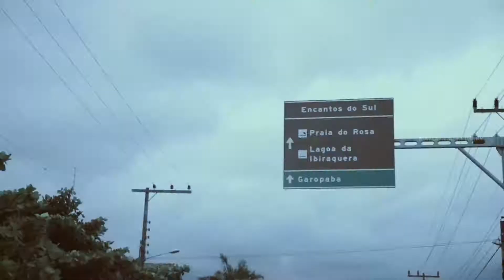Juliana Josende / CLIPE15TH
Atendemos todo Brasil e exterior.